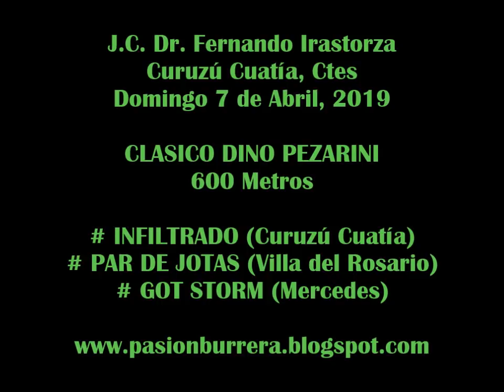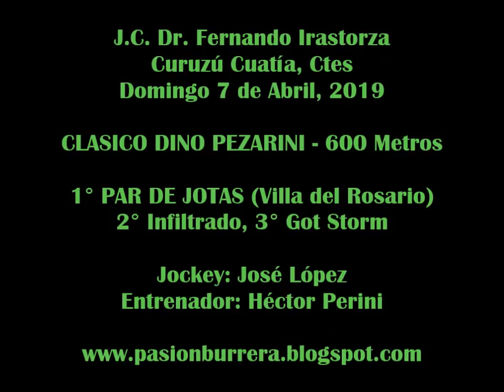PAR DE JOTAS, Curuzú Cuatía (07-04-19)